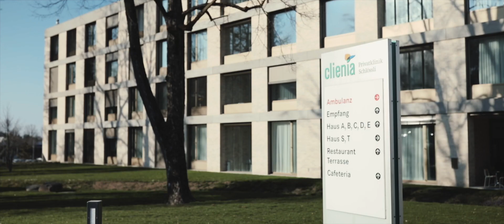La Cuisine des Jeunes 2022 - Nicole Schuler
Seit vielen Jahren sucht «Schweizer Fleisch» mit dem Kochwettbewerb «La Cuisine des Jeunes» die besten Nachwuchsköchinnen und -köche der Schweiz. Einmal im Jahr treffen vier junge Kochtalente in einem grossen Finale aufeinander und präsentieren ihre Gerichte einer hochkarätigen Jury.